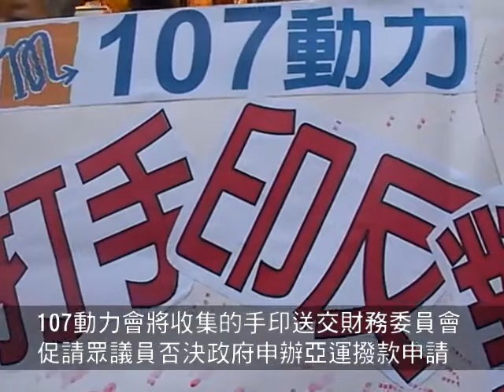107動力一直關注公帑運用，為捍衛納稅人公帑，多次發起次行動及揭發香港特區政府和公營機構浪費公帑的行為。就著特區政府提出申辦2023年亞運一事，107動力便曾在2010年10月至12月份發起兩次「網上問卷調查」及「聖誕呻佳音‧促請放棄申亞行動」。根據107動力兩次「網上問卷調查」結果所得，香港有4至6成市民均不支持特區政府申辦2023年亞運，可惜特區政府不但沒有收回「申亞」的有關咨詢，到了2010年12月，民政局局長曾德成居然指出支持「申亞」的民意比反對「申亞」的民意高，故特區政府決定申亞。

  為了繼續表達反對政府申辦2023年亞運的意見，及讓政府明瞭香港大部分市民均不支持「申亞」，107動力在2011年1月13日(星期四) 下午16：00，前往旺角行人專用區(近Bodyshop)發起「街頭收集反對手印」行動，由107動力成員在旺角行人專用區呼籲反對「申亞」的途人，在攤位的反對板上打上手印，行動中107動力召集人何民傑並同場發佈107動力在2010年1月2日至11日期間，發起的「你是否支持香港申辦2023年亞運」網上問卷調查結果。